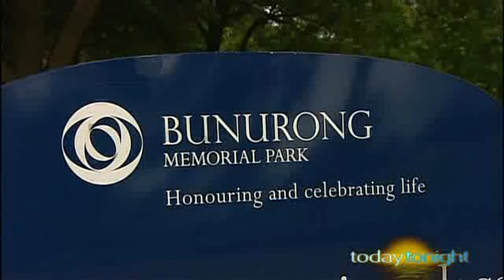Bunurong Memorial Park - Victoria - Honouring loved ones with Diamonds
There are several ways to honour the life a loved one. Diamonds are the most precious and personal of tributes that are offered through Bunurong Memorial Park, the sole LifeGem™ agent in Australia.

Jane Grover, Chief Operating Officer of Southern Metropolitan Cemeteries Trust, discusses how it can be done.